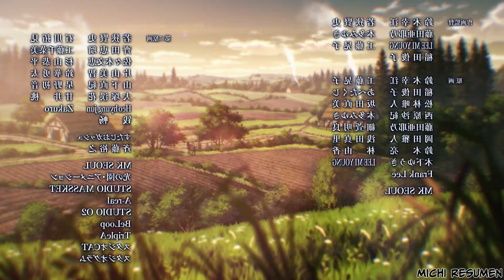🔰 DE SER EL MEJOR AS3SINO VIKINGO A ESCLAVO | Vinland Saga Segunda Temporada Capítulo 1 Resumen